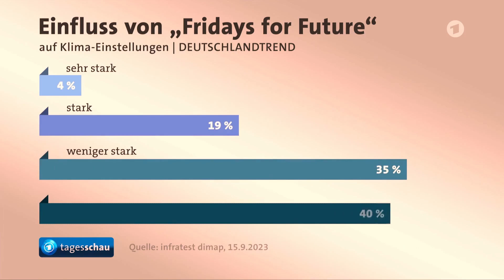Tageslülülü vom 15.09.2023 um 20 Uhr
tagesschau 20:00 Uhr
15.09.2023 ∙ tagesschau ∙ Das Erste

Wenn dir die Videos gefallen, unterstütze mich mit dem Kauf meiner Bilder
@ STRArt.de oder
kostenlos mit einem Abo, Like oder Kommentar.
Ich will mich mit meinen Videos über keine Einzelperson oder Gruppe lustig machen,
das Ganze ist jedoch als Comedy zu verstehen.